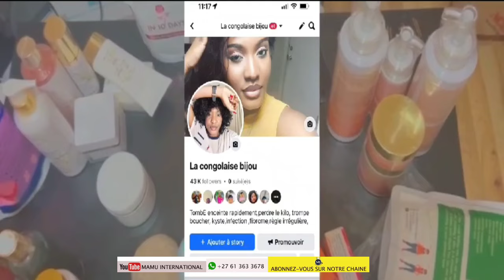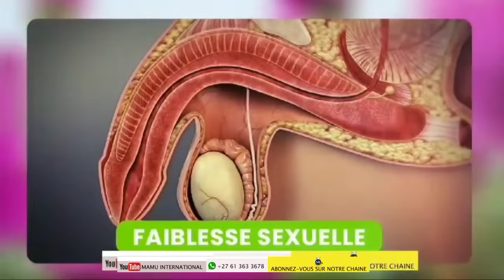Depuis Canada 🇨🇦 la Maman d’Alexandra s’exprime